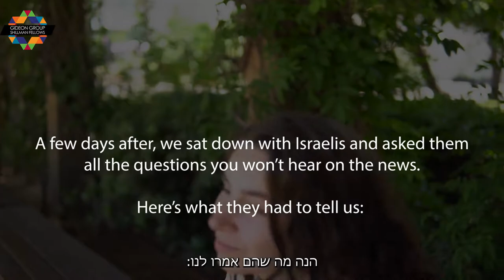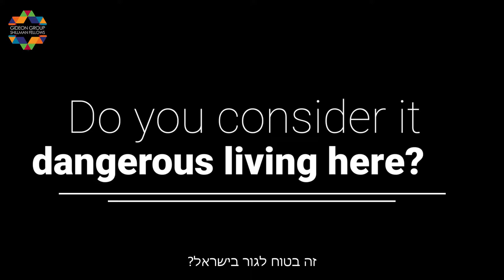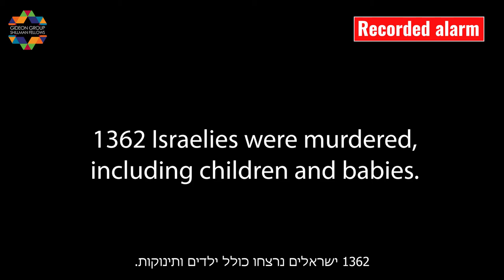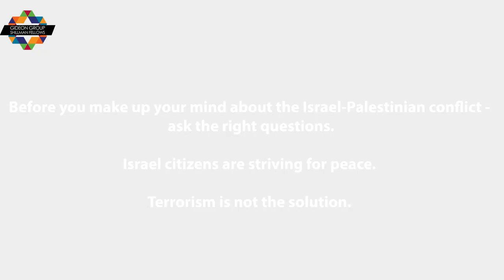The Hard Questions - Peacetime and Security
The freedom to enjoy everything that makes Israel great is granted due to an ever-present and restless effort of security forces in their fight against terror. Wreaking havoc and chaos on citizens isn't a legitimate strategy to seek a viable solution.